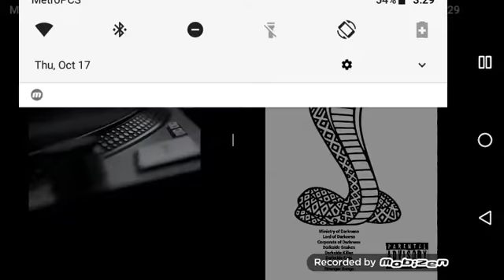Milk and Bones thug Stranger things microphone shaker 2019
Milk and bones Thug Stranger things 2019
Composer Milk and bones
Composer Darkside Killaz Darkside Snakes
Composer Darkside Cats Darkside jaguars